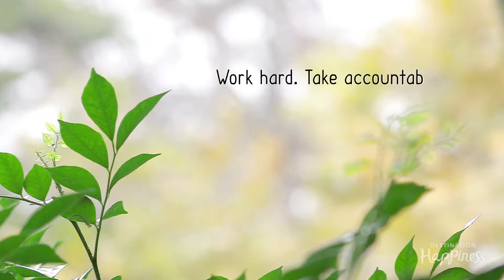Boost Juice Founder Janine Allis On Success & Resilience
Janine Allis is well known for being the astute business person behind the globally significant Boost Juice brand and for sharing her business acumen on Shark Tank. Most recently she’s been admired by her fearless and competitive participation on Survivor. When we met Janine recently we were super impressed by her down to Earth take on facing challenges, her natural resilience and her ability to empower others with the will to succeed. We know you’ll love this up close and personal interview with Janine.

Destination Happiness is a health & wellbeing show aired nationally on the Nine Network. Our host Angie Hilton created the show after struggling with mental health challenges in her twenties. Our bespoke production company works tirelessly to spread positive messages into the media by a with a strong emphasis on mental health. We like to feature uplifting stories of resilience that aim to inspire others to rise above their own challenges. Our show also draws on the field of positive psychology to provide tools for viewers to enhance their own life circumstances. We have a strong loyal following of people who are passionate about wellbeing and happiness.